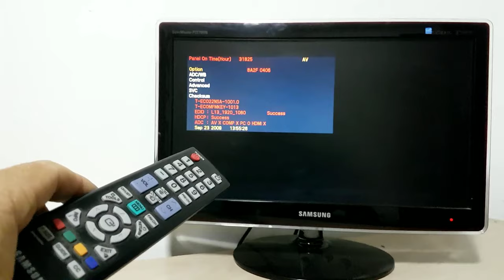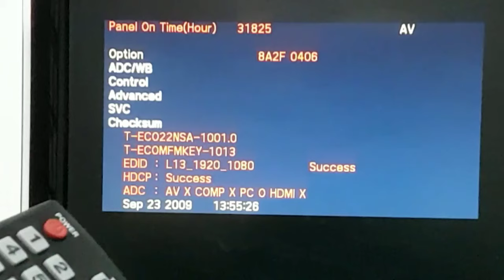Como entra no Menu secreto TV Samsung - Para Reset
neste vídeo eu demonstro como acessar o menu secreto da TV Samsung esse procedimento só pode ser executado quando a sua TV estiver travada ou inacessível deste modo você poderá resetá-la para o modo de fábrica ok já deixa o like escreva no canal